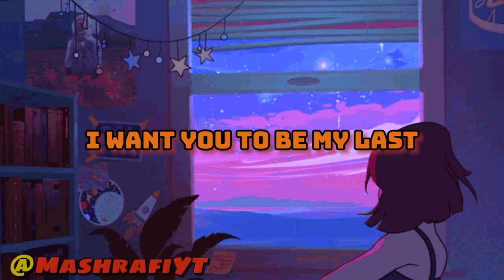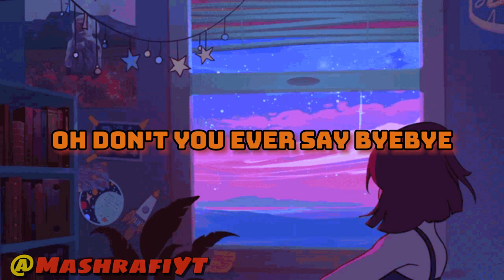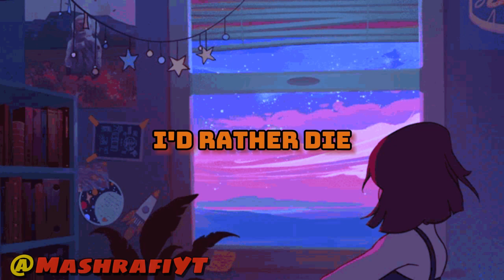Fujii Kaze - Shinunoga E-Wa | English Lyrics